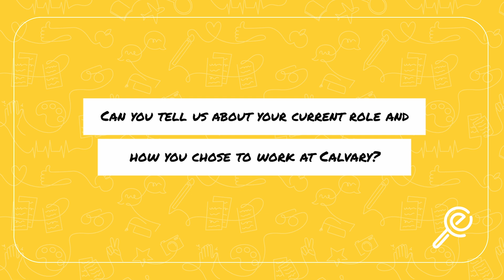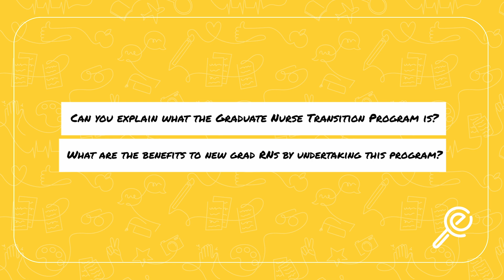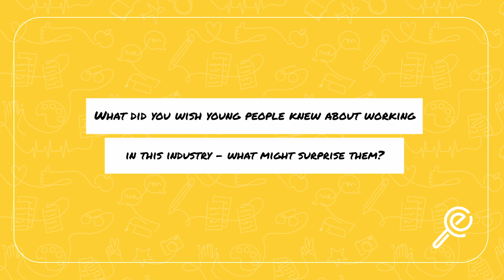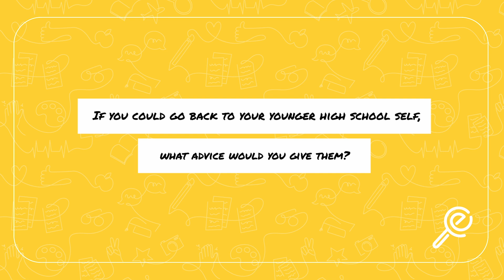The Inside Scoop on Calvary’s Graduate Nurse Programs: Insights from Mel & Emma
Join us for an in-depth interview with Mel and Emma, the driving forces behind Calvary's graduate nurse programs. Mel, the Learning and Development Coordinator, and Emma, the Graduate Nurse Transition Program Coordinator, share their extensive experiences and the wealth of opportunities available for new nurses at Calvary.

Why You Should Watch:
 - Meet the Experts: Get introduced to Mel Schofield and Emma Brokenshire, who are instrumental in shaping the future of nursing at Calvary Centre District Hospital and Calgary Adelaide Hospital.
 - Discover Why Calvary: Understand what makes Calvary a top choice for healthcare professionals. Learn about the job security, supportive work environment, and extensive learning opportunities that Mel and Emma found compelling.
 - Explore Graduate Programs: Gain insights into the diverse and comprehensive graduate programs offered at Calvary for registered nurses, midwives, and enrolled nurses. Learn about the different program durations and the tailored support systems in place.
 - Experience the Supportive Environment: Hear how Calvary ensures a smooth transition for new graduates into the healthcare setting, providing mentorship, education, and a welcoming community.
 - Unlock Professional Growth: Discover the professional growth opportunities available at Calvary, from involvement in setting up new departments to presenting at international conferences.
 - Uncover Diverse Career Paths: Learn about the various career paths within nursing and healthcare, emphasising that nursing offers numerous roles and opportunities beyond traditional expectations.

Love this video? Want to see more stories like this?

If you enjoyed this video and want to explore more about career opportunities in healthcare or other exciting industries, for more!